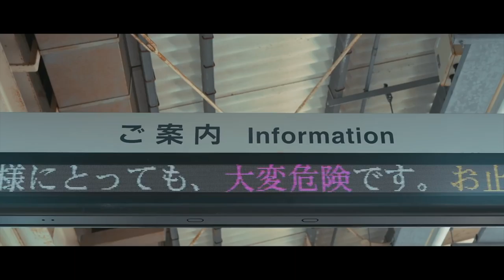Through My Eyes | Short Film By Trevin Rudy | Sony A7iii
I have been wanting to try this style of editing out for a long time! Short Films bring more story and that is what I did. Enjoy :)

sony a7iii cinematic footage,
sony a7iii cinematic 4k,
sony a7iii cinematic video,
sony a7iii cinematic settings,
sony a7iii cinematic tessony a7iii short film